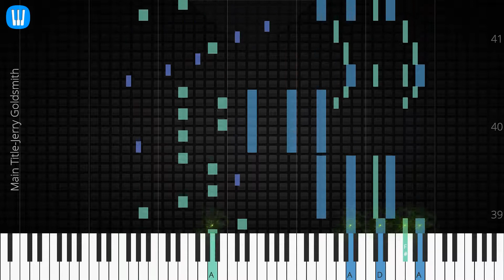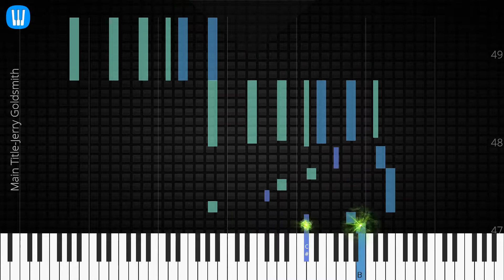🎹 [Piano Solo]Main Title, Jerry Goldsmith-Synthesia Piano Tutorial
Synthesia Piano Tutorial: Main Title-Jerry Goldsmith